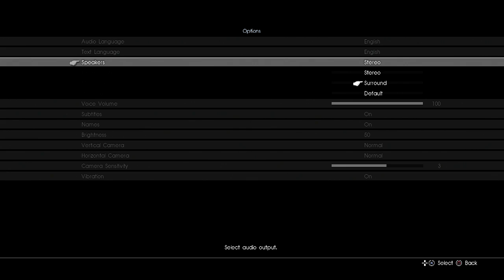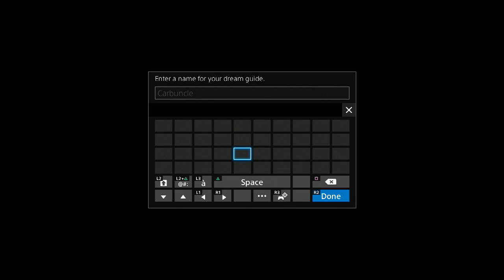FINAL FANTASY XV - PLATINUM DEMO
With Final Fantasy XV drawing closer, I decided to take a dive into the demo to see what we have in store.